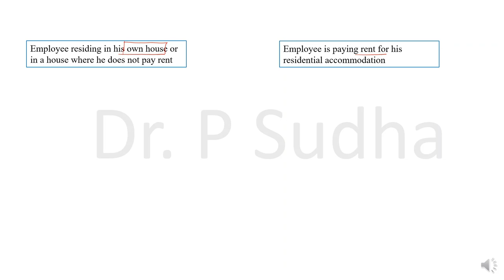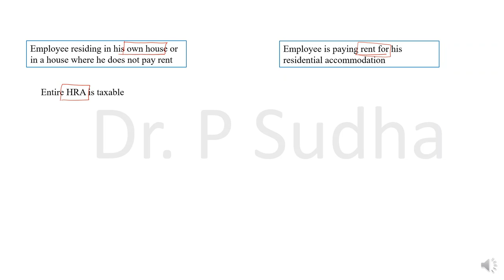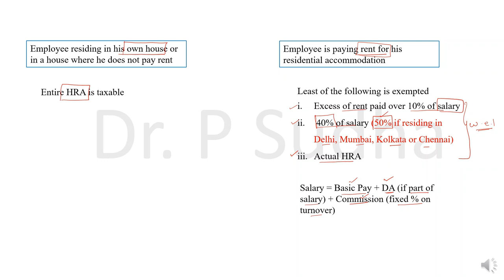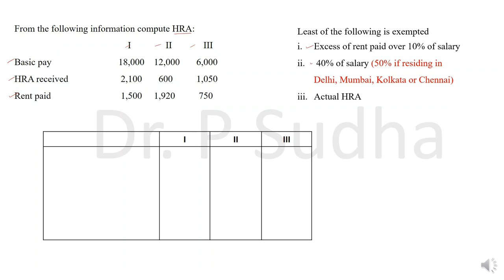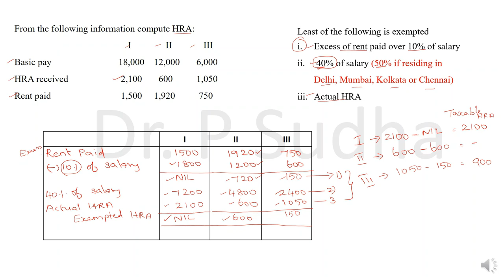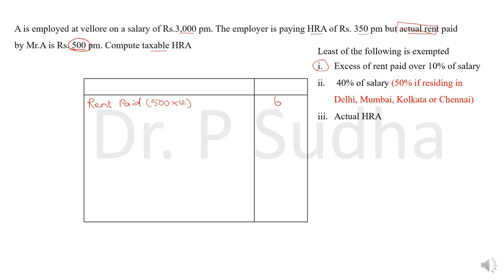HOUSE RENT ALLOWANCE | SOLVED PROBLEMS | TAMIL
This video explains how to calculate exempted amount of house rent allowance and taxable amount of house rent allowance in tamil @dr.psudha4493